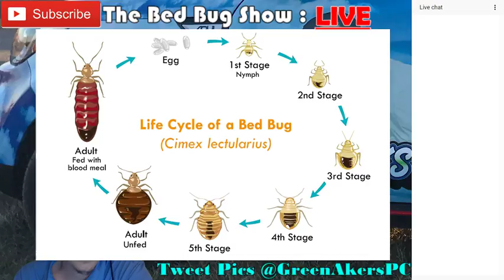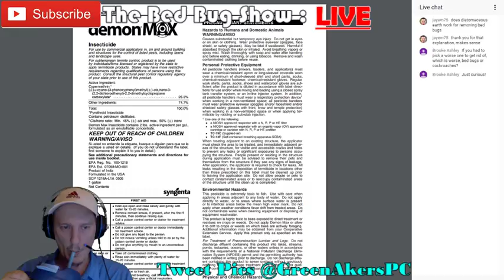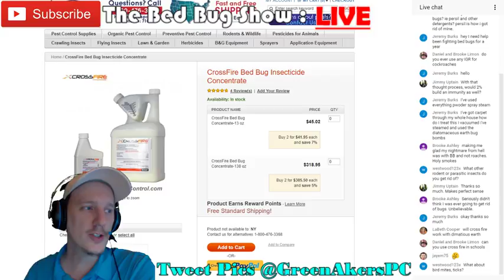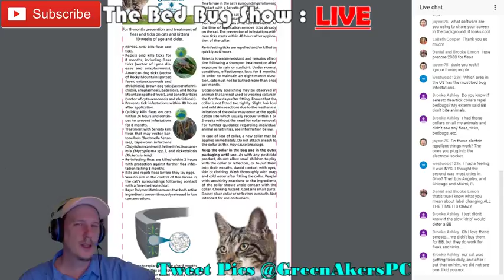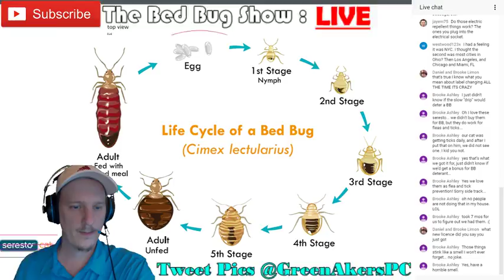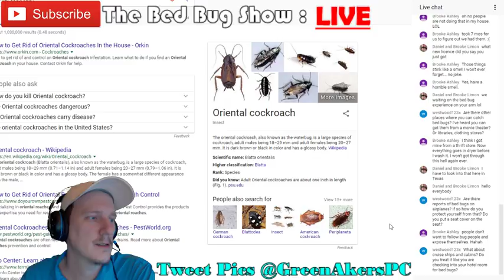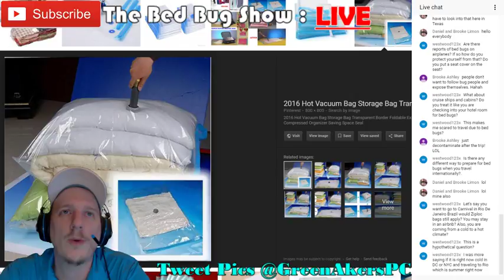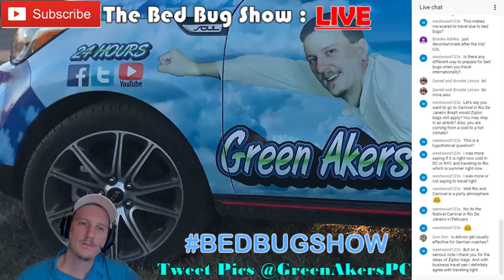The Bed Bug Show - Live Friday night Show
BEST PESTICIDES HANDS DOWN FOR BED BUGS!

BEST MOUSE POISON MONEY CAN BUY - Always obey the label!

BEST ANT PESTICIDE I HAVE EVER USED

BEST ROACH PESTICIDE I HAVE EVER USED

THE ONLY SPRAY TANK I USE TO TREAT PESTS!

BUY TERMIDOR NOW CLICK HERE- BEST TERMITE CHEMICAL EVER!
For nearly a year and a half I have been on youtube helping you guys out with all your pest control problems. I work for my own company, Green Akers Pest Control LLC, which I run out of my home in Central Virginia. I service Bedford, Roanoke, Lynchburg and Charlottesville, VA. This will be a show about how to do your own exterminating and even if you should try it. I live stream on Fridays.